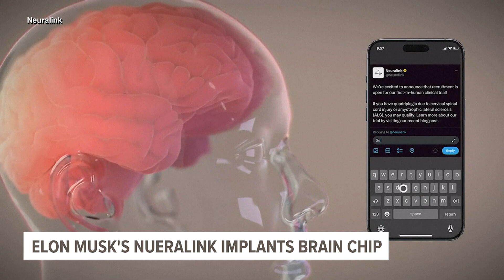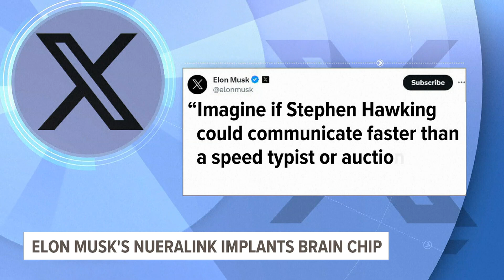Tech company Neuralink successfully performed the implant of an innovative microchip